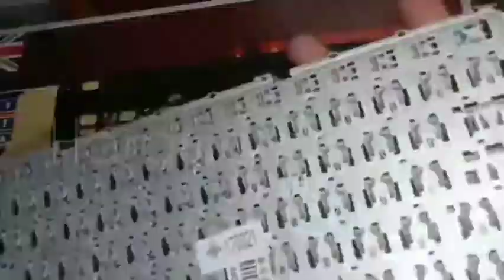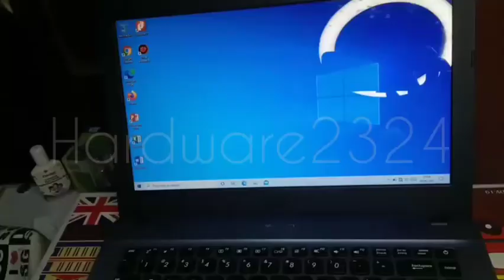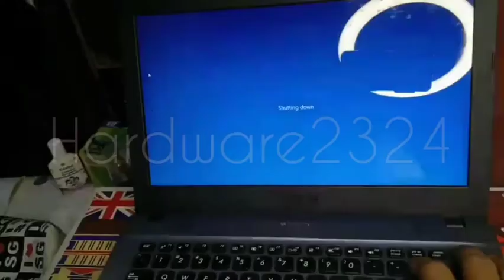Asus laptop x441u disassembly and replacement keyboard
replacement old keyboard (problem)
reglue a new keyboard on board
assembly and testing a new keyboard